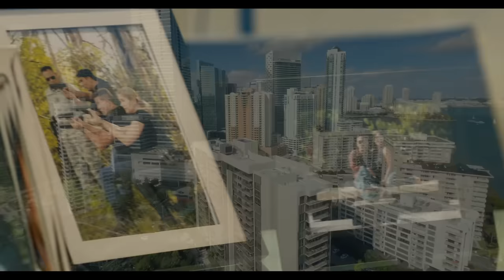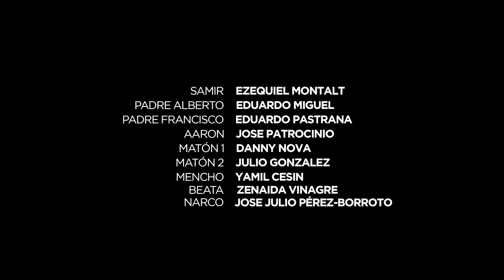Miami Task Force Episodio 1